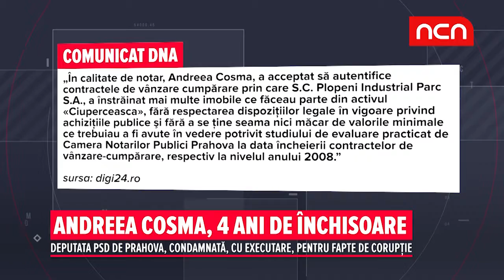Andreea Cosma, 4 ani de inchisoare